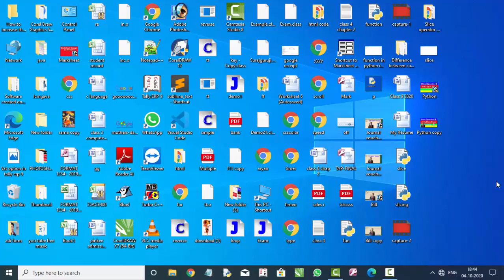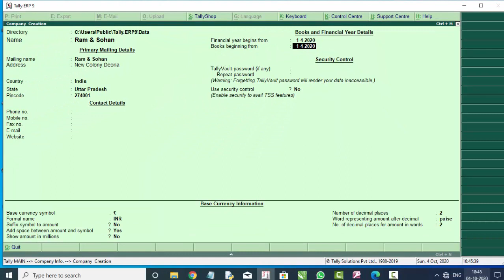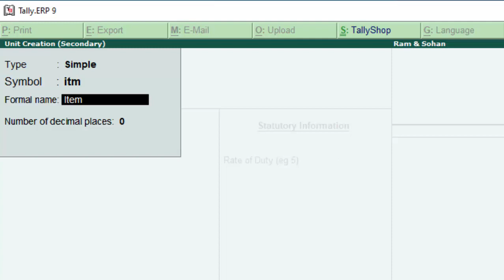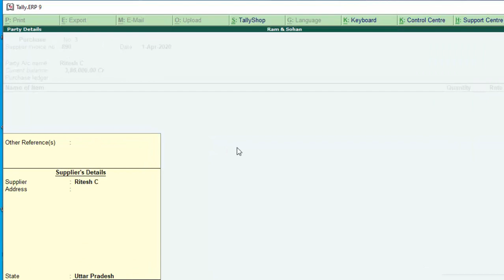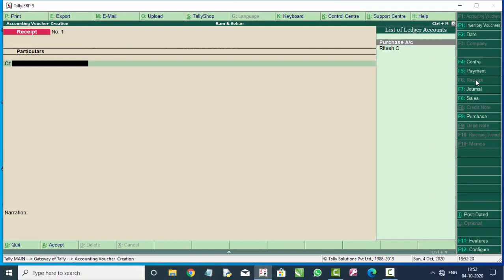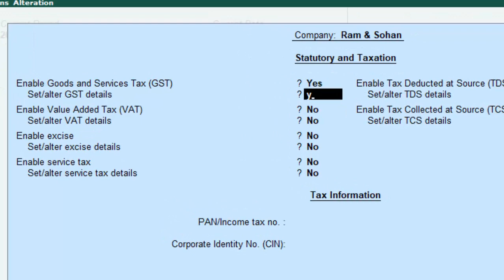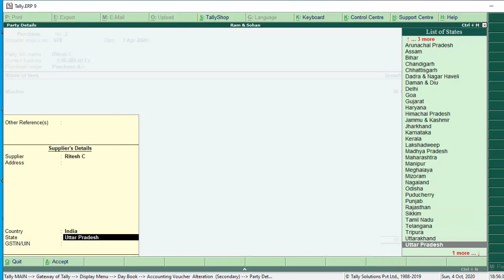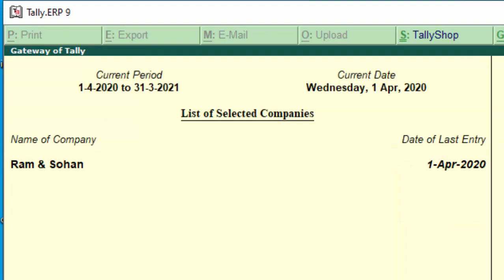Receipt voucher and negative cash in tally erp-9 in hindi and english